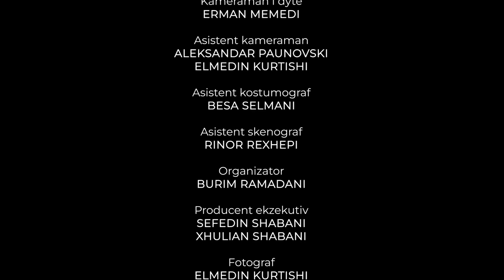Tregime Popullore - Hajnat